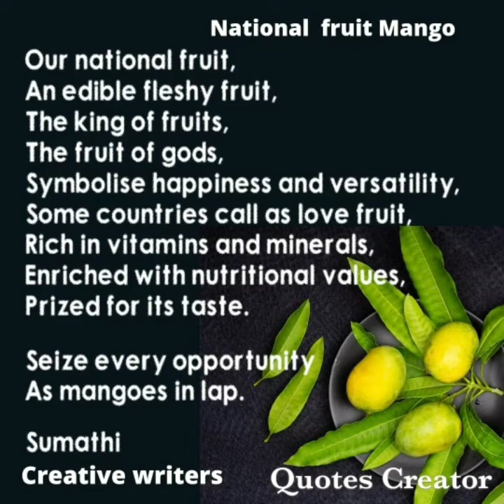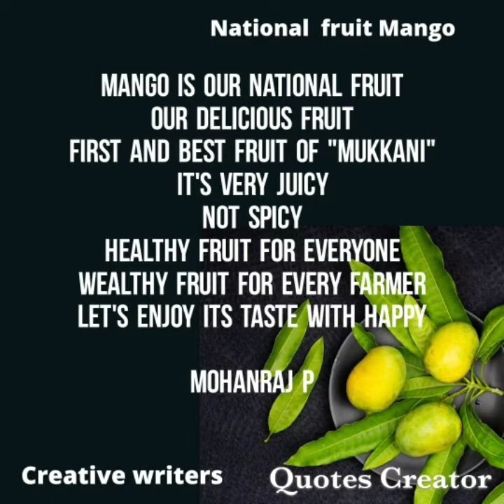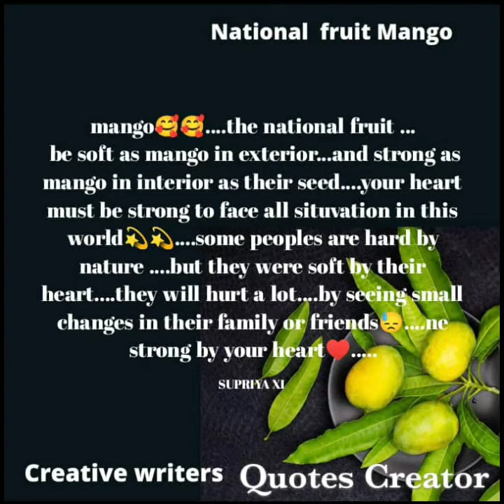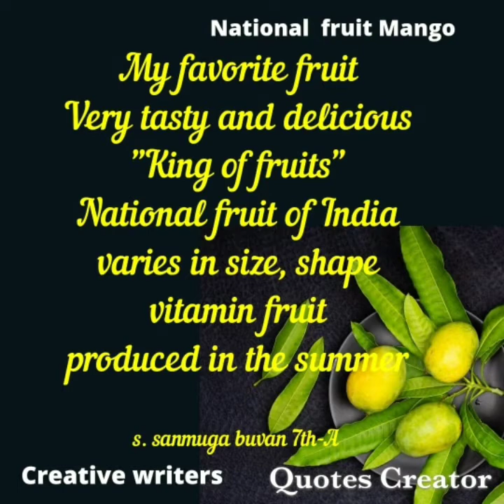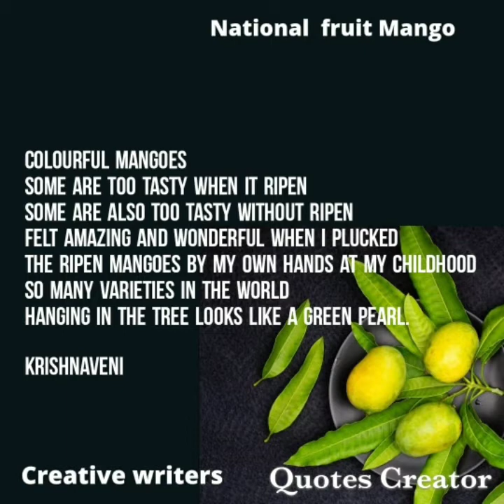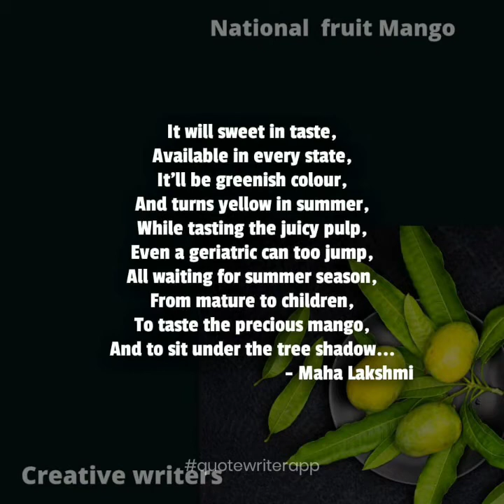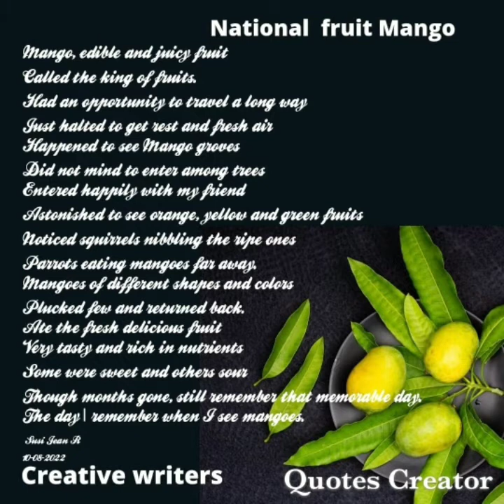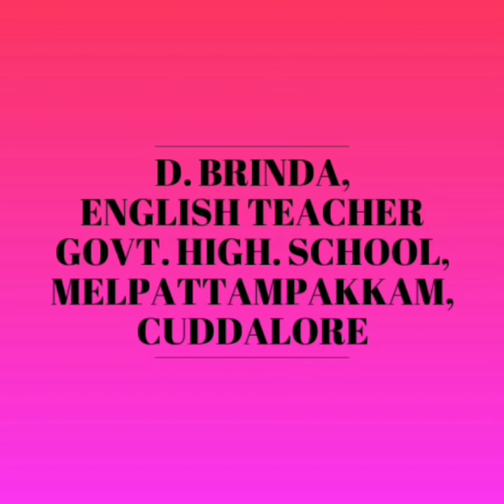creative writers poem fruit mango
creative writers poem fruit mango ‎@BRINDA